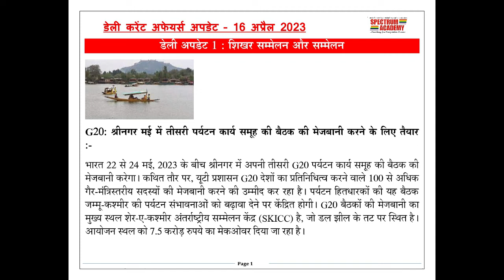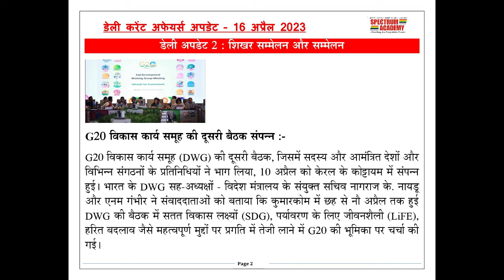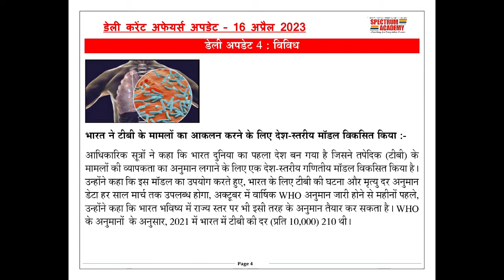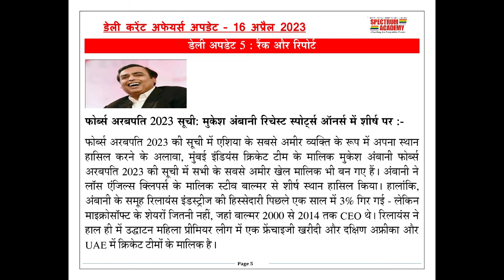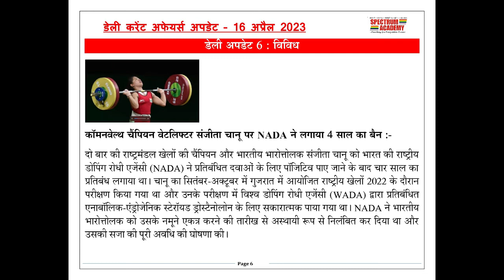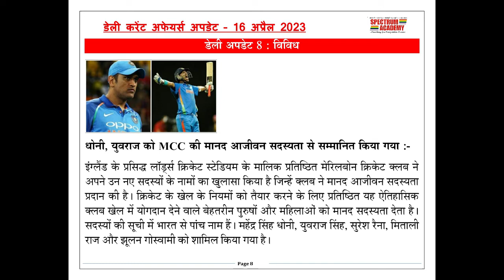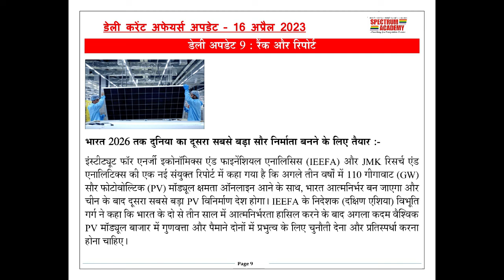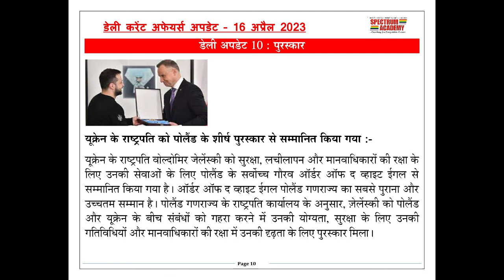डेली करेंट अफेयर्स अपडेट हिंदी १६ एप्रिल २०२३.